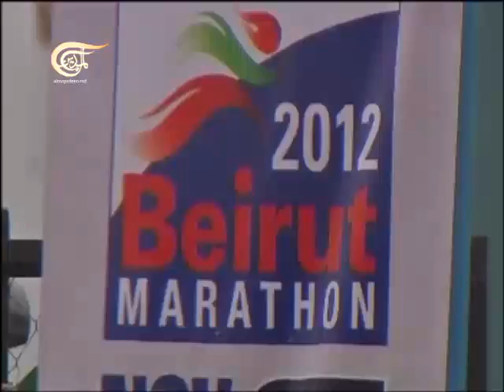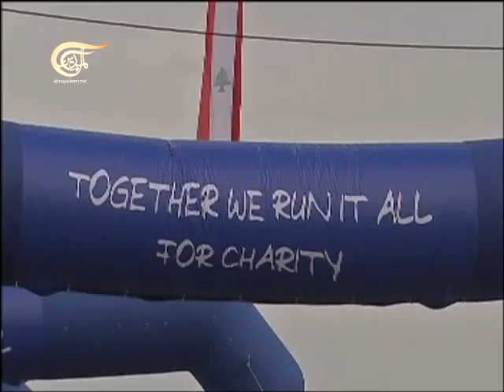الرياضية - الرياضية - 2012-11-11